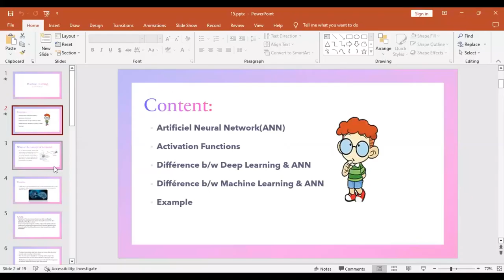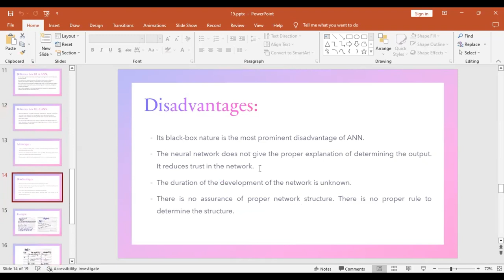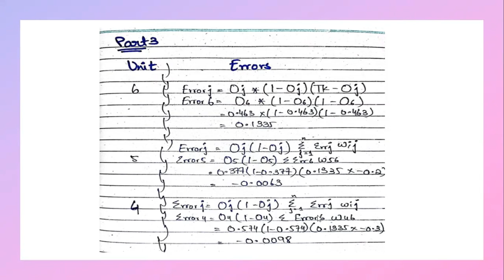Artificial Neural Network Example in machine learning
In this video we cover the content of Artificial Neural Networks | Activation Functions in machine learning | ANN in ML
Gain Knowledge is a Free education platform in Computer Science.
This channel is made by Farwa Zahid, who has added smart work into a student's long journey of hard work.

* Do Sharing with others..